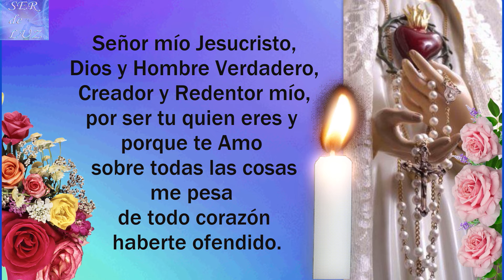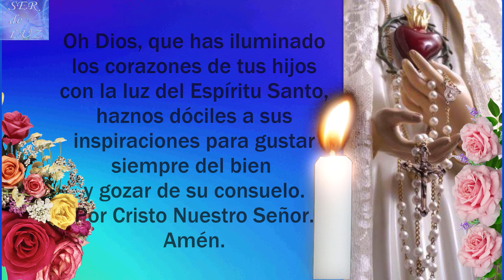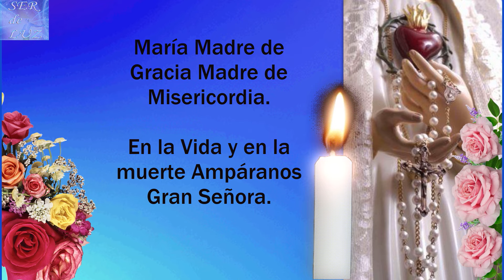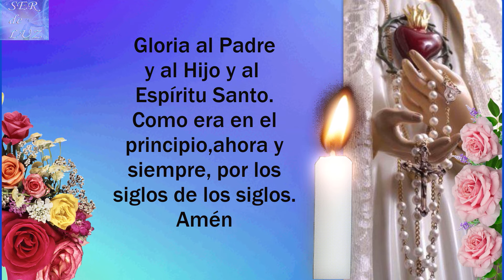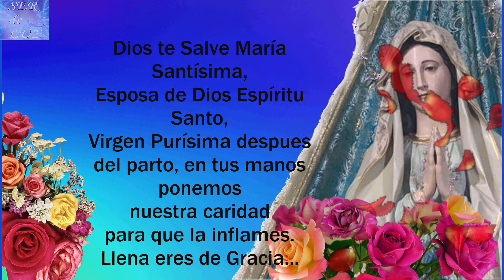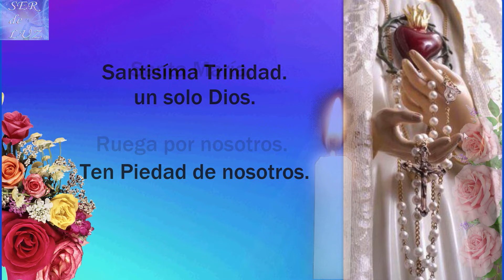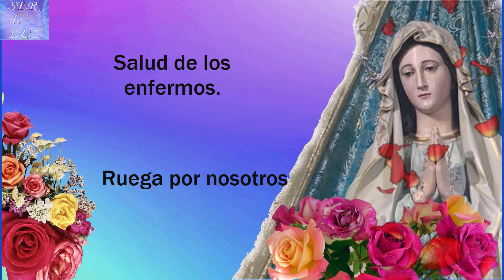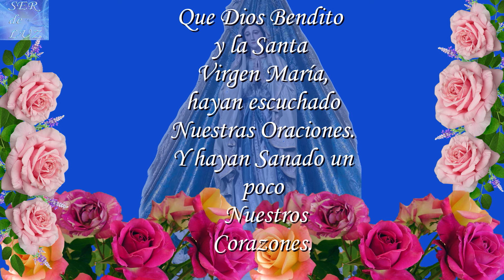SANTO ROSARIO DE HOY JUEVES 26 SEPTIEMBRE